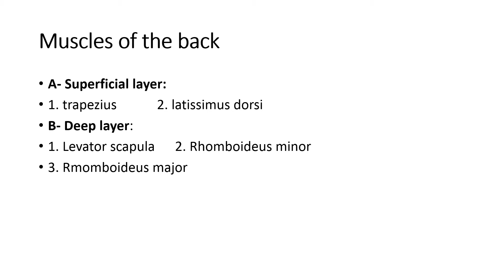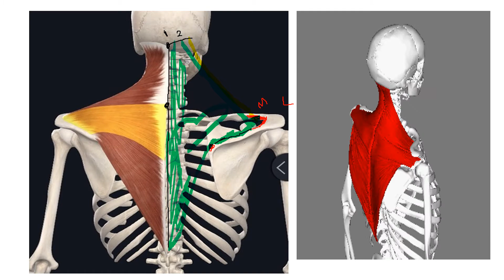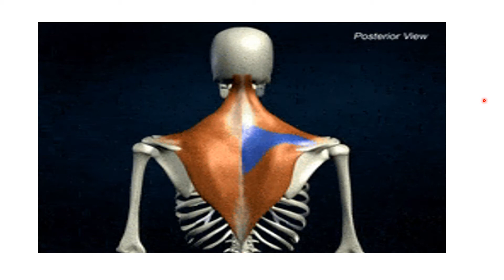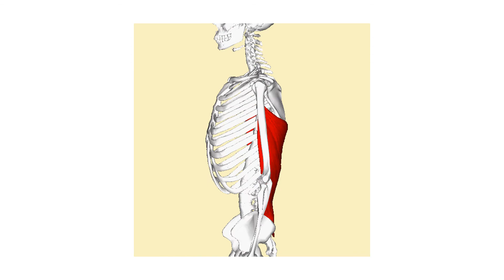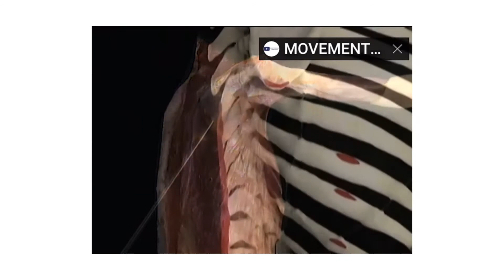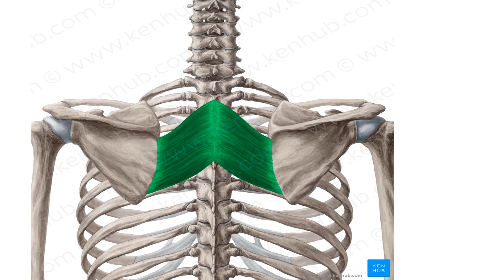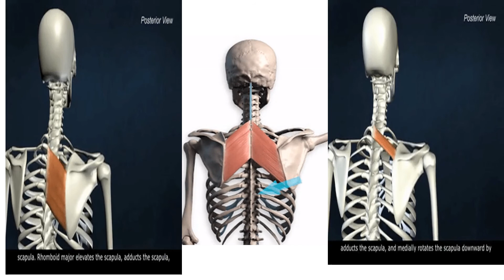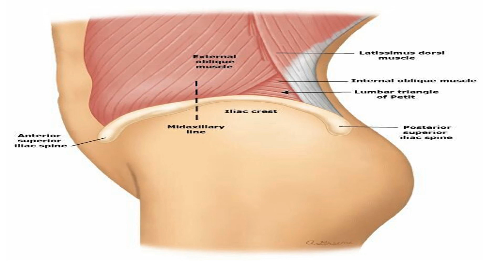MUSCLES OF THE BACK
SUPERFICIAL AND DEEP LAYERS